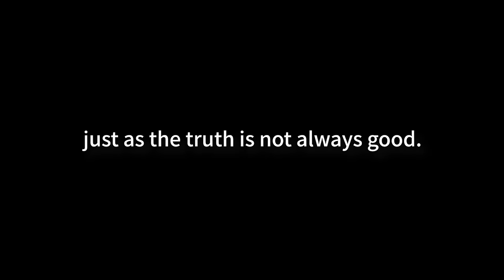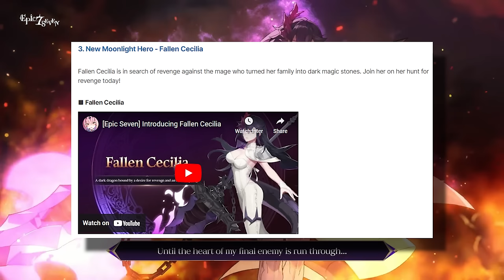NEW MOON LUNA: The Best Kit For the Best Girl? - First Thoughts & Initial Impressions [Epic Seven]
Meet the New Best Girl. She's the same as the Old Best Girl.